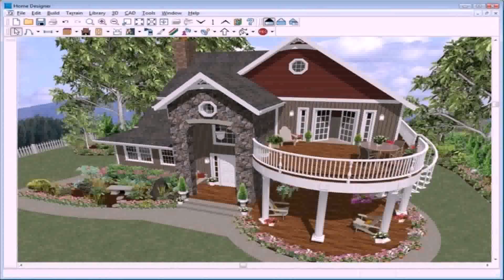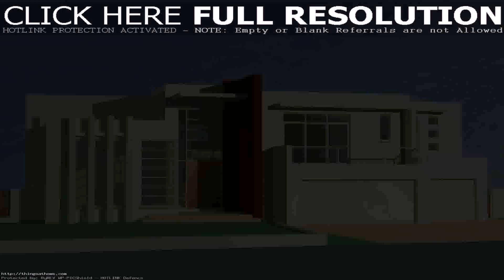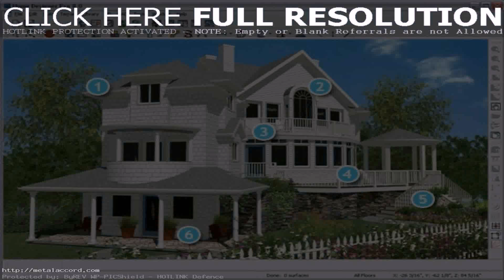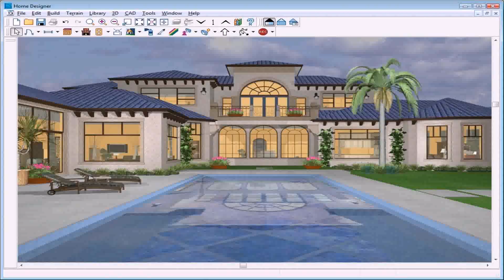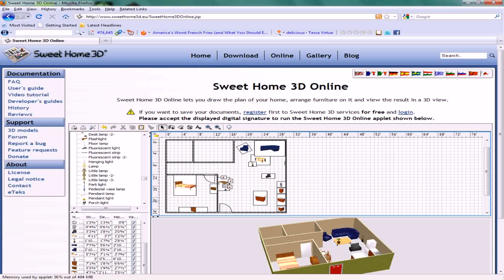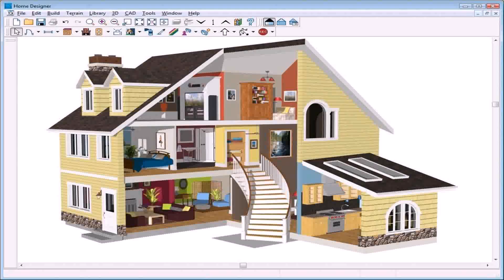3d House Exterior Design Software - Gif Maker DaddyGif.com (see description)